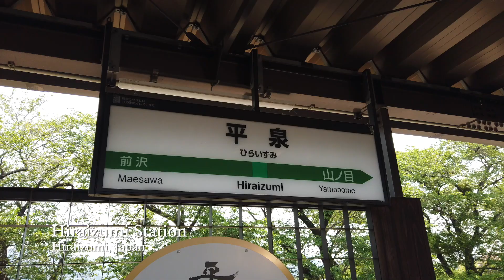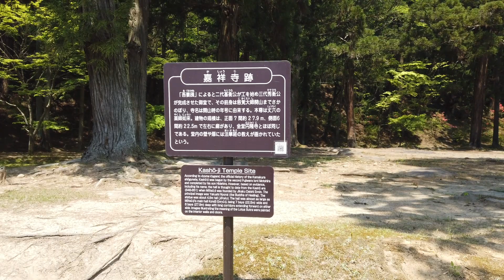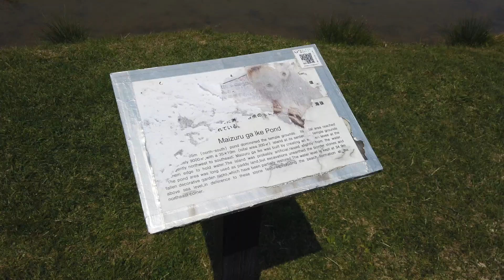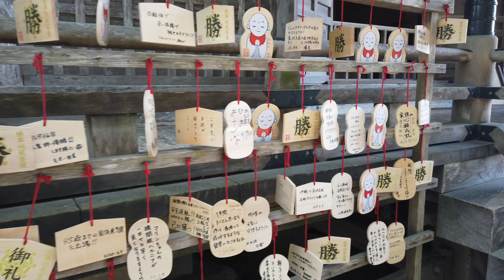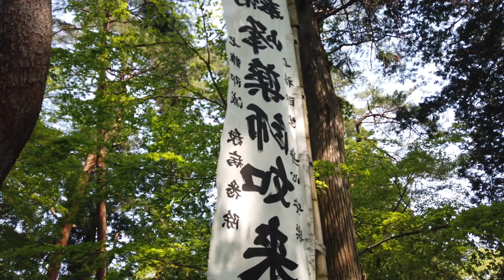Hiraizumi, Japan - Full Tour (2019)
Hiraizumi – Temples, Gardens and Archaeological Sites Representing the Buddhist Pure Land is a grouping of five sites from late eleventh- and twelfth-century Hiraizumi, Iwate Prefecture, Japan. The serial nomination was inscribed on the UNESCO World Heritage List in 2011, under criteria ii and vi.

Hiraizumi (平泉町 Hiraizumi-chō) is a town located in Nishiiwai District, Iwate Prefecture, Japan. As of 31 July 2017, the town had an estimated population of 7,803 and a population density of 123 persons per km² in 2,648 households. The total area of the town was 63.39 km². It is noted for the Historic Monuments and Sites of Hiraizumi, which achieved UNESCO World Heritage Site status in 2011.